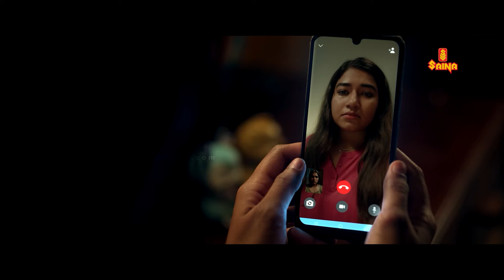ഇത് ഒന്നും ഒരു പെണ്ണും സഹിക്കില്ല.. ഇങ്ങനെ ഒരു ഭർത്താവിനെ എനിക്ക് വേണ്ട | Vivekanandan Viralan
ഇത് ഒന്നും ഒരു പെണ്ണും സഹിക്കില്ല.. ഇങ്ങനെ ഒരു ഭർത്താവിനെ എനിക്ക് വേണ്ട | Vivekanandan Viralan | Vivekanandan Viralanu

Shine Tom Chacko is an Indian actor and former assistant director who works in Malayalam cinema. After working as an assistant to director Kamal for about 9 years, he forayed into acting through the film, Gaddama.